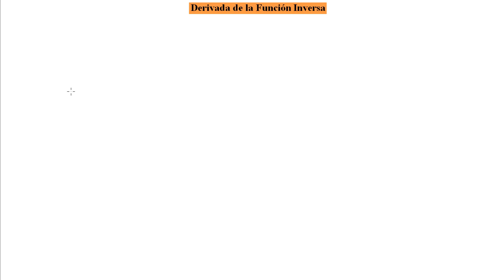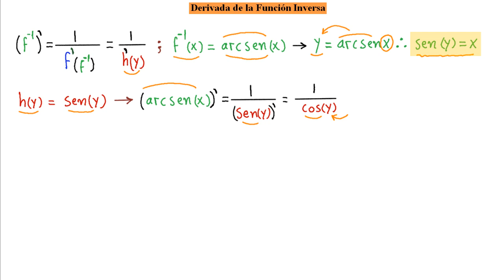►¿Cómo se obtiene la Derivada de la Función Inversa Arcsen(x)?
En el presente material audiovisual se explican varios caminos contentivos de la aplicación de la fórmula para derivar funciones inversas. A lo largo del desarrollo del video se utilizan palabras sencillas y claves que permitirán la segura comprensión y aprendizaje del presente material. No te pierdas la oportunidad de aprender a derivar de forma rápida, fácil y efectiva!!!
Saludos cordiales!!!